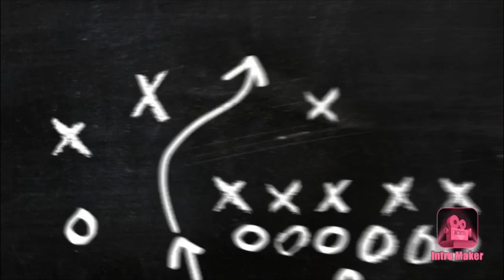Prank my English Husband that I’m Pregnant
check our FACEBOOK PAGE:@MageeRealgoodsimple
We provide READY GOOD SIMPLE recipes mixed with asian and english recipes